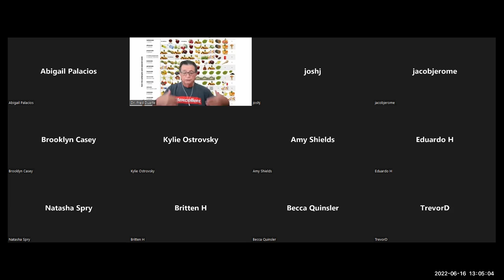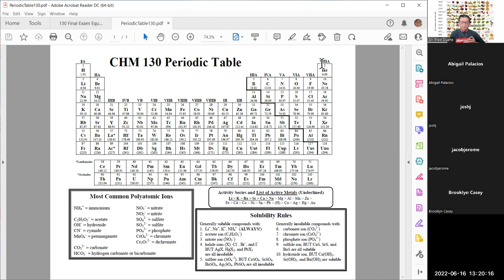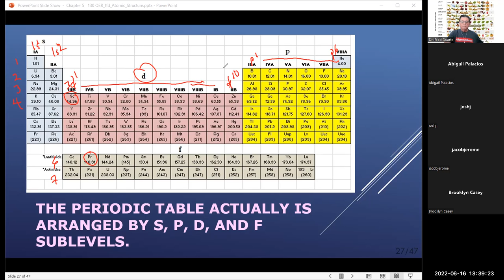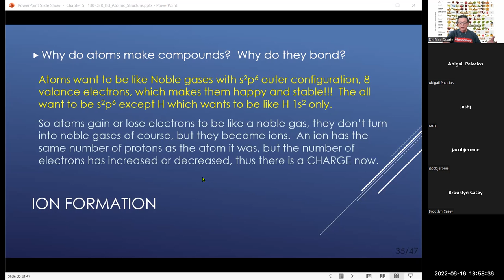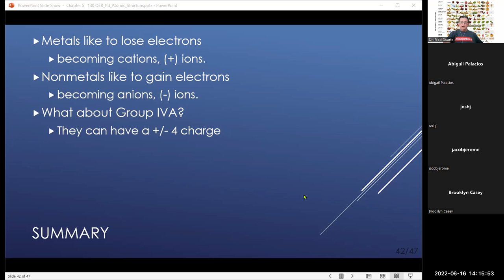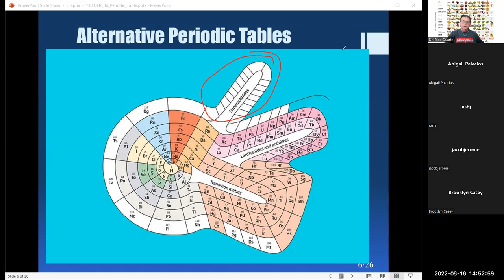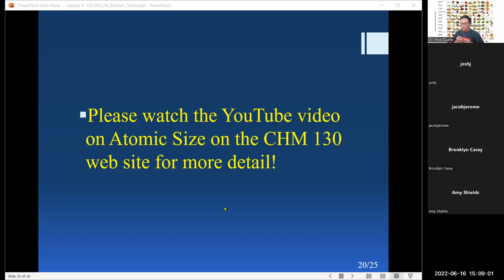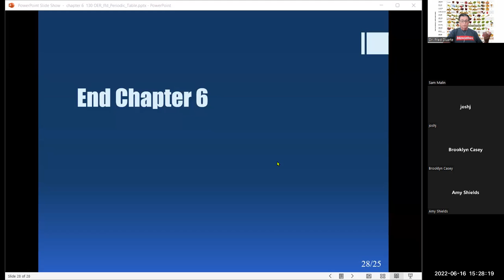SCC-Dr. Fred's Zoom Chemistry Meetings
End of chapter 5 & 6.